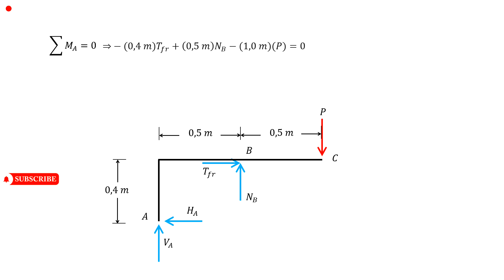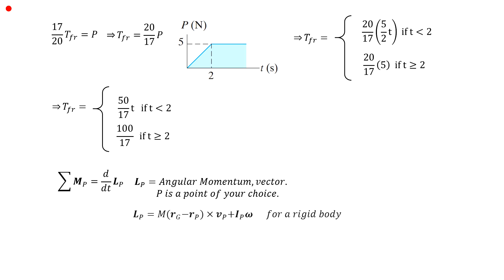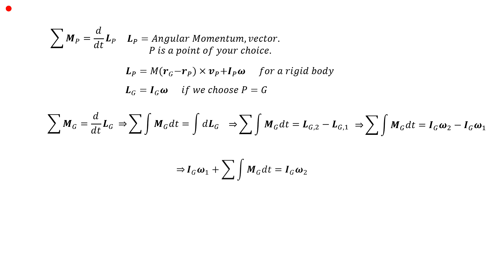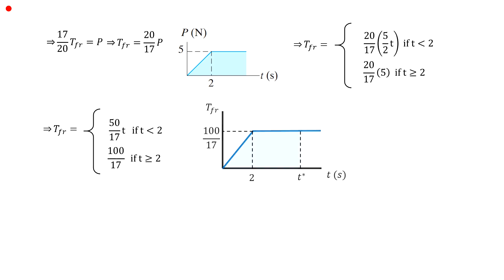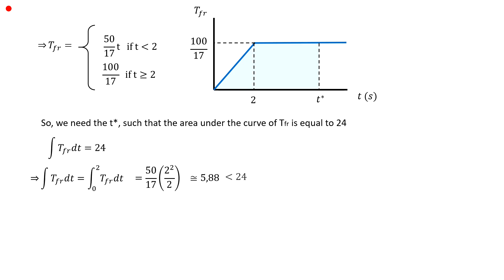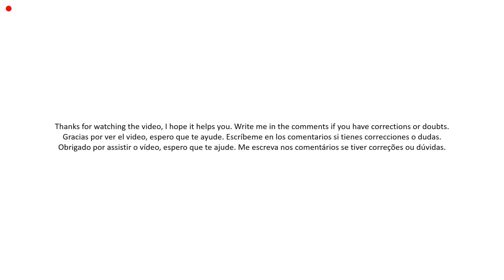Worked example of impulse and angular momentum (intermediate level)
The 12-kg disk has an angular velocity of 20 rad/s . If the brake ABC is applied such that the magnitude of force P varies with time as shown, determine the time needed to stop the disk. The coefficient of kinetic friction at B is 0,4.
Neglect the thickness of the brake.